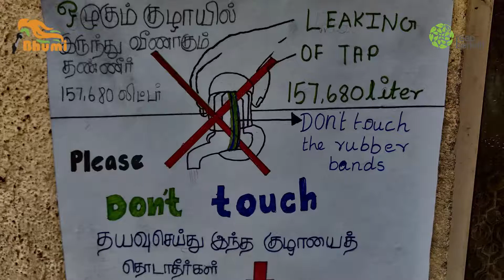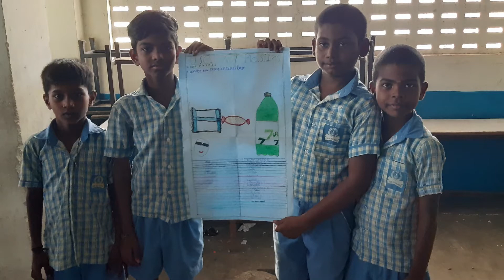Young changemakers become Solve Ninjas for community development